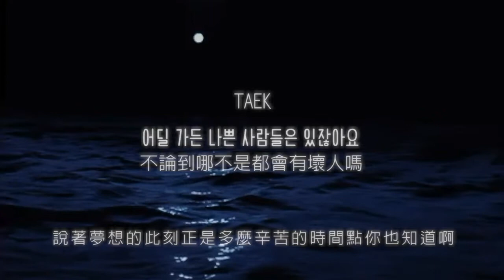【TAEK】어딜 가든 나쁜 사람들은 있잖아요 (Everywhere, Bad People Are There) - 3D audio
[中字] TAEK - 不論到哪不是都會有壞人嗎
translation: peggy650243

Plz use ur headphones and enjoy it:)
Feel free to tell me what music you wanna listen to then I’ll upload it next time!

❌DO NOT EDIT MY VIDEOS
❌DO NOT REMOVE MY WATERMARK